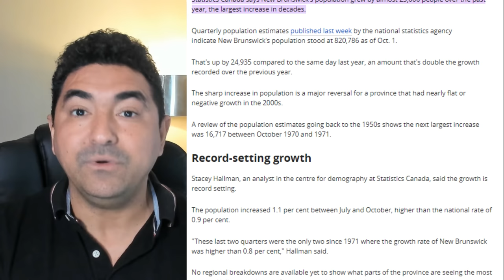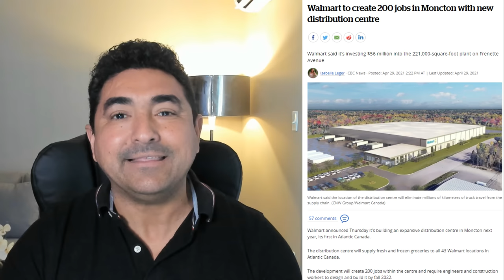PROVÍNCIA CANADENSE ATRAI MILHARES DE PESSOAS | MISSÃO JOB OFFER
Faça parte do VIP CLUB Fala Filhão, Lives exclusivas e muito networking:
@claudamaral No video de hoje voce ira saber sobre uma Provincia canadense que está atraindo milhares de pessoas. Você consegue vir morar nesta provincia tanto através de uma Job Offer quanto através do College. Muitas coisas estão acontecendo aqui que lhe permitirao imigrar para o Canada por está provincia.

canadabrazil_
claudamaral